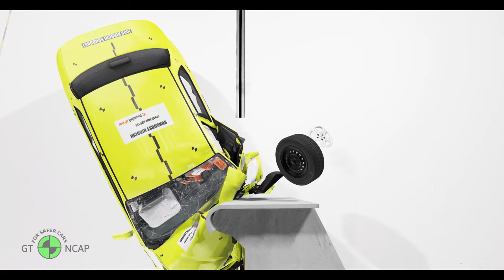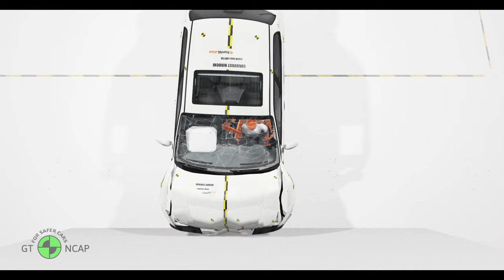Hirochi Sunburst Airbags Crash Test NCAP | BeamNG.drive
Hirochi Sunburst crash test with airbags (6 airbags 2 front 4 side airbags)

Crash test list:
Rating/Highlight - 0:00
Front Offset 100 km/h - 0:05
Front Offset 64 km/h - 0:43
Side Impact - 1:20
Frontal Full Width - 1:54
Side Pole Impact - 2:29
Rear Impact - 3:01
Rollover - 3:17
Real situation crash 1 - 4:12
Real situation crash 2 - 4:23